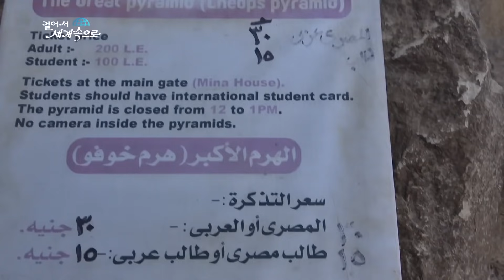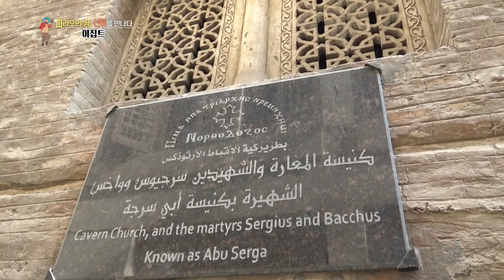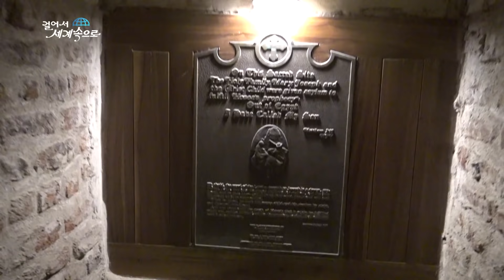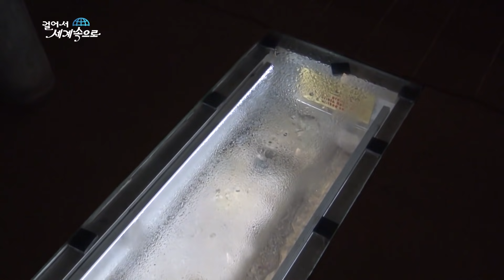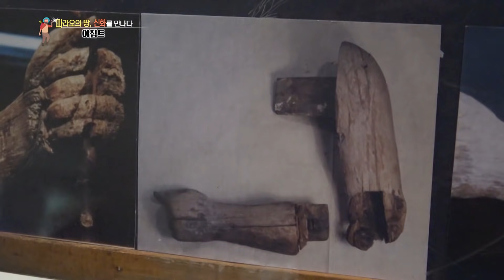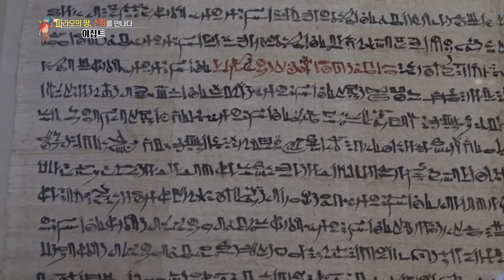소년왕 투탕카멘의 무덤 유물들, 이집트 최대 야외 박물관 룩소르 (KBS_2017.01.07 방송)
걸어서 세계속으로 이집트 (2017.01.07 방송)

-기자 피라미드 지구
-사카라 유적지
-올드 카이로
-예수 피난 교회, 아기 예수 피난 동굴
-이집트 박물관
-휴양도시 후르가다
-홍해 산호군락
-룩소르
-카르나크 신전
-하셉수트의 장제전